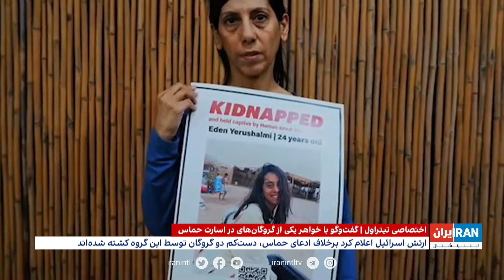اختصاصی تیتراول | گفت‌وگو با خواهر یکی از گروگان‌های اسرائیلی در اسارت حماس